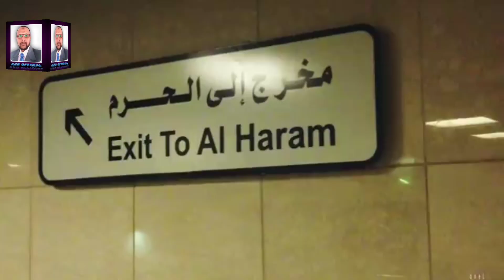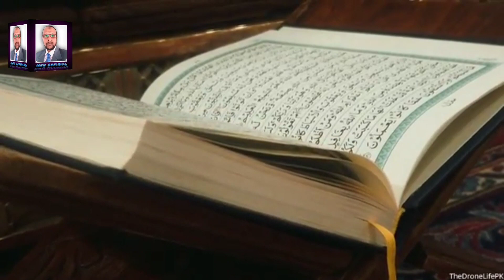مدینہ شہر کے بارے میں دلچسپ معلومات || Interesting Facts About Madina || By HAQ OFFICIAL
شہر کے بارے میں  دلچسپ معلومات || Interesting Facts About Madina || By HAQ OFFICIAL

This video contain facts about Madina۔

As Salamo Alaikum.
Welcome to our channel Haq Official.It is an Islamic broadcasting where you will find and acknowledge with Islamic emotional bayan, Sabaq Amoz stories, urdu moral stories and other more related content.

The purpose to make this channel is to spread Islamic knowledge to all people who wants to know about teachings of Islam and interested to hear the Bayan of popular scholars like Maulana Tariq Jameel Sb, Mufti Tariq Masood, Maulana Saqib Raza, Mufti Muneer Ahmad Akhoon and so on.

Therefore It is requested  to all friends to kindly listen the Emotional Waqya, Bayans, Islamic Stories, Moral Stories carefully & promote our Channel "HAQ OFFICIAL". We request you to be a part of our journey forever.

This is very Interesting Fact about Madina  By HAQ OFFICIAL. Kindly Listen the interesting facts carefully.

For Maulana Tariq Jameel saheb bayan

For Mufti Muneer Ahmad Akhoon Saheb

For Molana Saqib Raza Mustafai Saheb

Haq official,HAQ OFFICIAL

Bayan
Sabaq Amoz Stories
Islamic Bayan
Islamic Bayanat
Moral Urdu Story
Moral Stories in Urdu
Maulana Tariq Jameel saheb bayan
Maulana Tariq Masood Saheb bayan
Molana Tariq Jameel short videos
molana tariq jameel clips
Molana tariq jamil short clips
Dilchasp Islamic Bayan
Educational Urdu Moral Story
Moral Story in Hindi
Urdu Kahani
Kahani
Sabaq wale Waqyat
Moral story
Moral stories
Urdu Speech

OFFICIAL
madina city
amazing facts
madina
makka madina
makka madina facts
facts about madina
top 50 facts about medina city
madina city documentary
madina facts
mecca madina
madina sharif
amazing facts about madina
facts about medina
madina history in urdu
madina documentary in urdu
madina ziyarat
madina munawara
amazing facts हिंदी
amazing madina